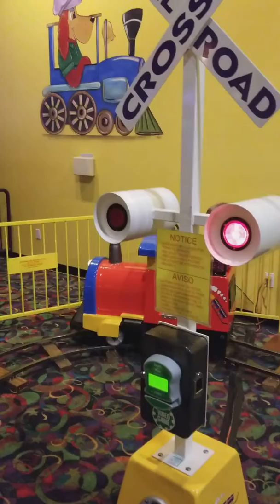Amazing Pizza Machine 2018